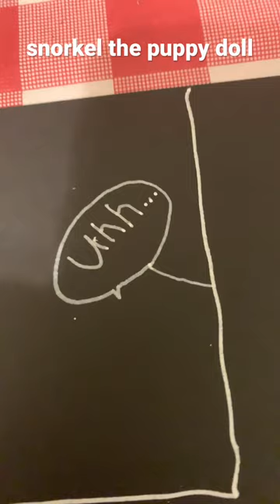Snorkel the puppy doll